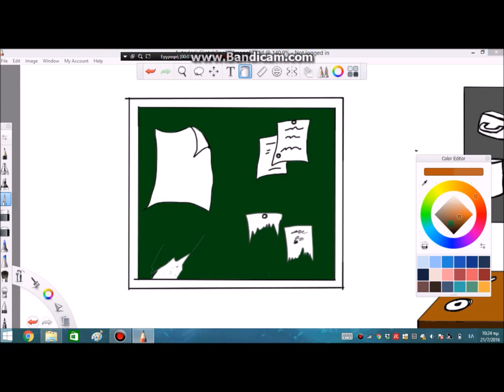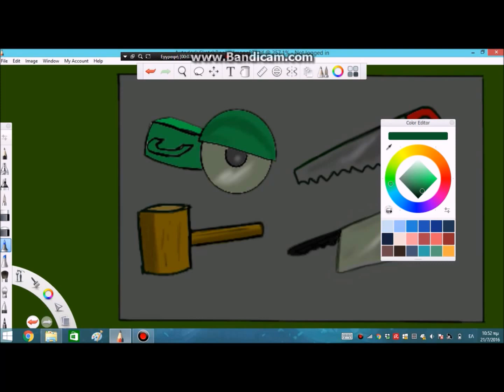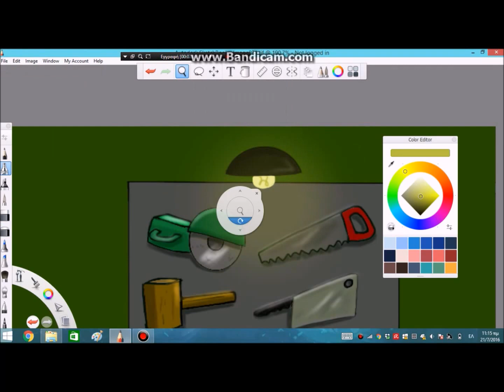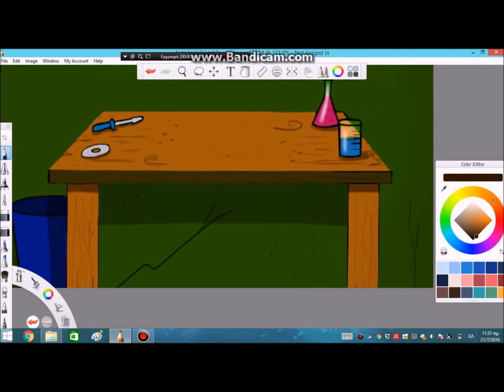SPEED DRAW / Dr Babouska's lab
Here's how I draw on the computer.
It's a background for an animation I working on
By the way this music is not mine,I used it only for the video